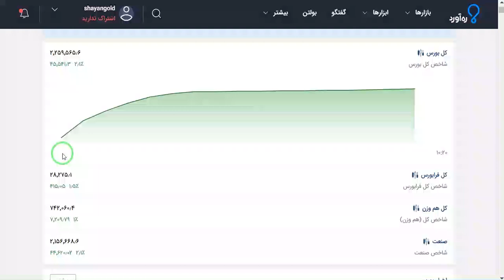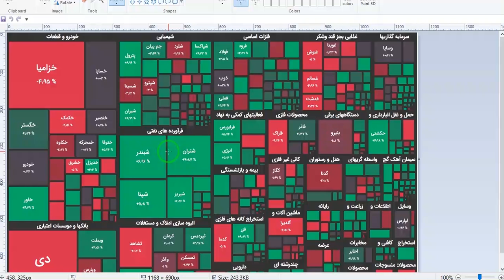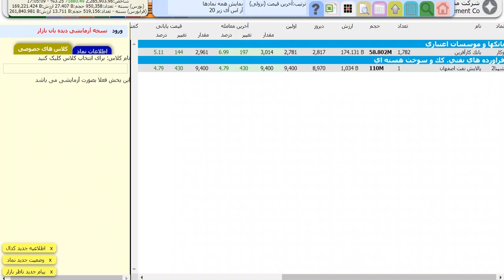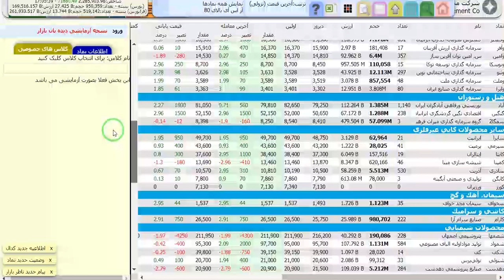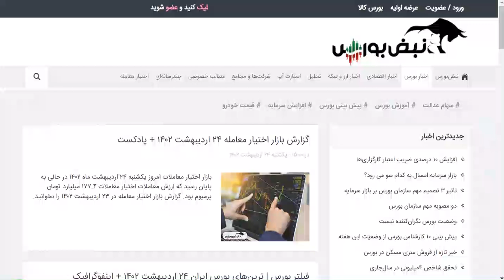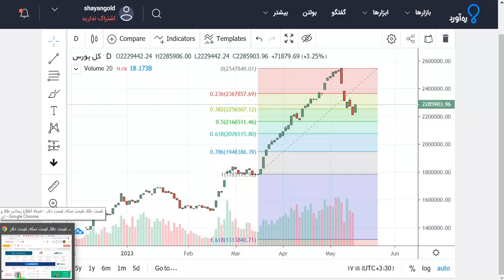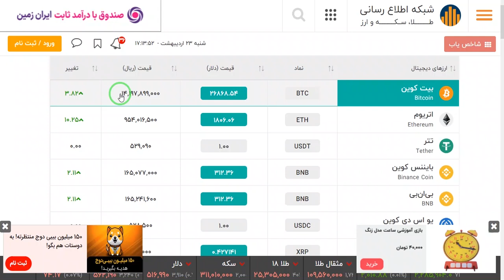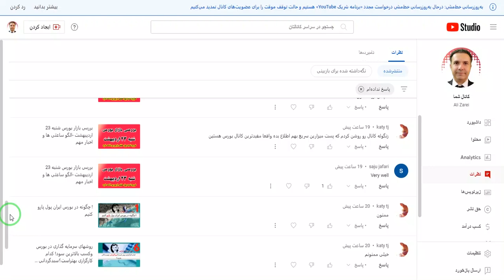بررسی بازار بورس یکشنبه 24 اردیبهشت -الگو ساعتی ها و اخبار مهم